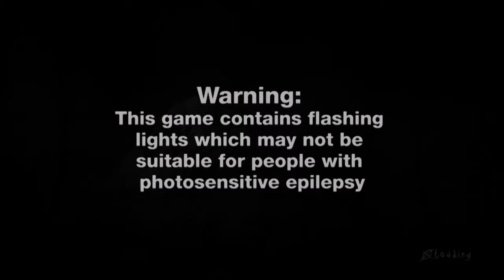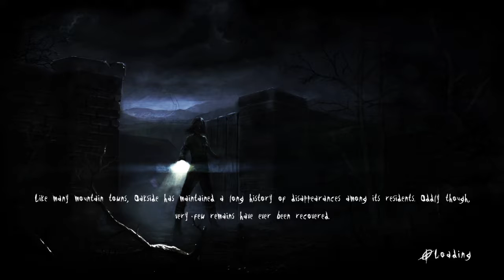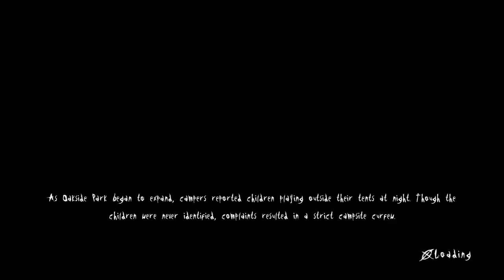Slender - The Arrival with johnny hooper